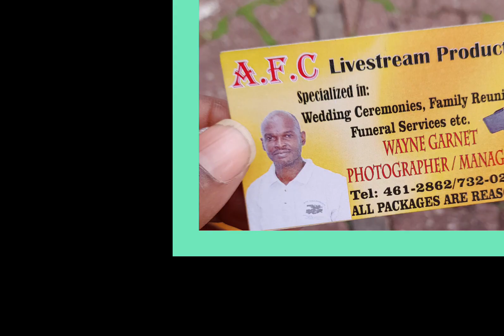Subscribe to this YouTube Channel